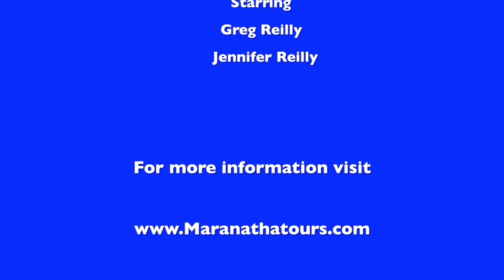The Winner Is... 2014 SBC Conference Baltimore, MD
The Winner Is... 2014 SBC Conference Baltimore, MD. Traveling Thru The Bible Show takes us to the SBC conference and see how the trip for 2013 went and the Winner of this years 2014 Free Trip To Israel. A Must Watch! Just wait till the Winner is picked and see how they react IT IS PRICELESS. Travelingthruthebibleshow.com maranathatours.com